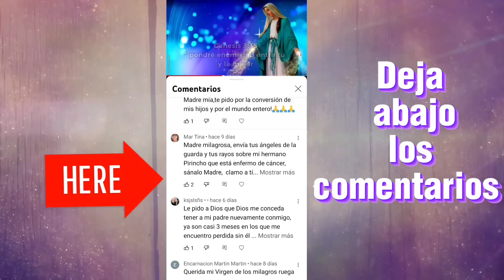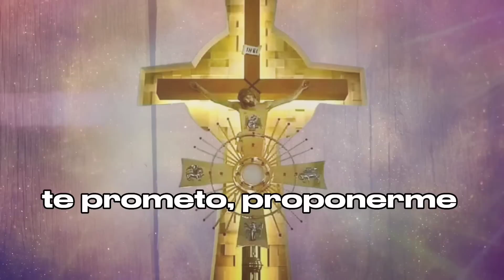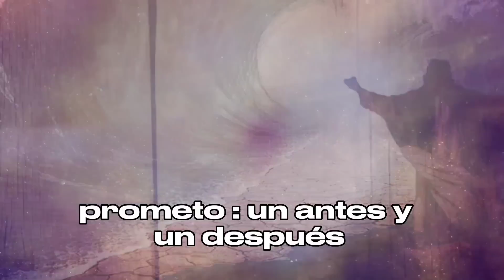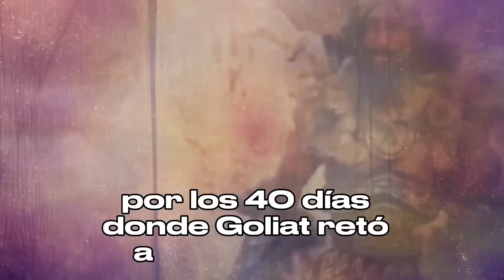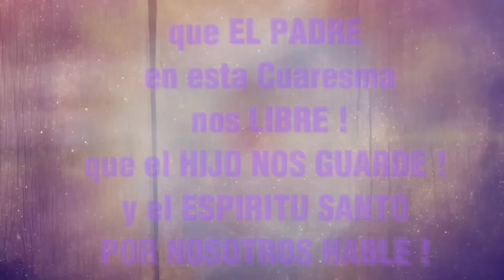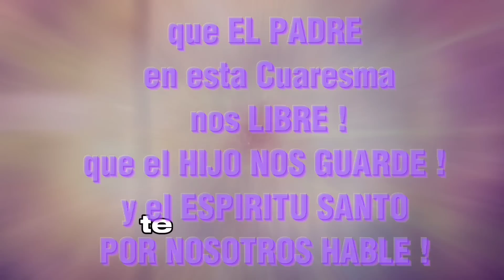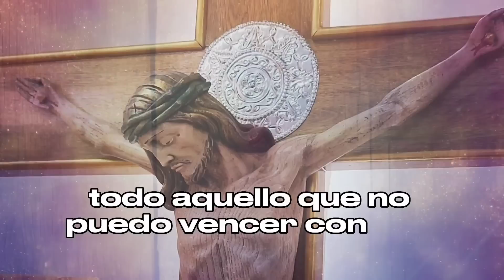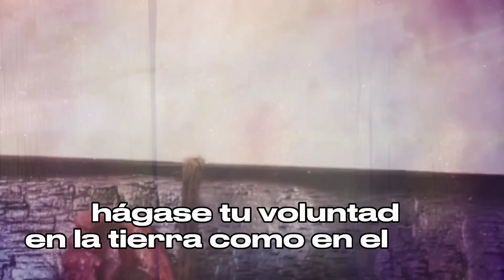Cuaresma día 19: APLICA DISCIPLINA 💜 oración de los 40 DIAS 🙏💜🙏💜🙏